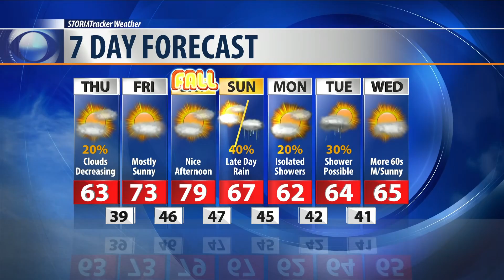Q2 Weather: Cool and wetter Thursday but not the weekend